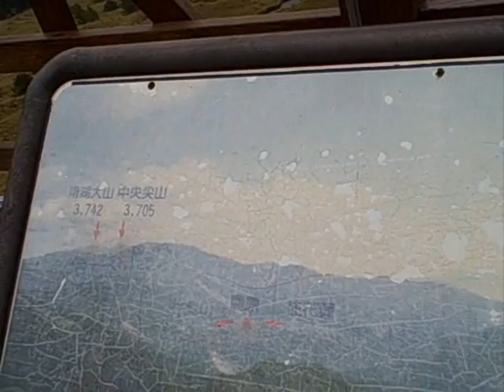20080309合歡山-合歡山莊1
拍攝時間:20080309
拍攝地點:合歡山-合歡山莊
拍攝氣溫:6度C